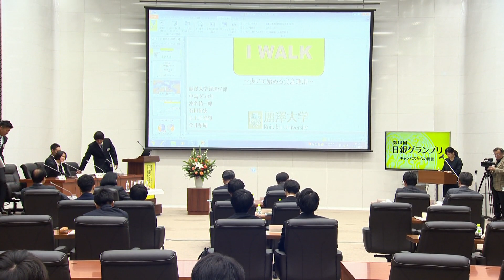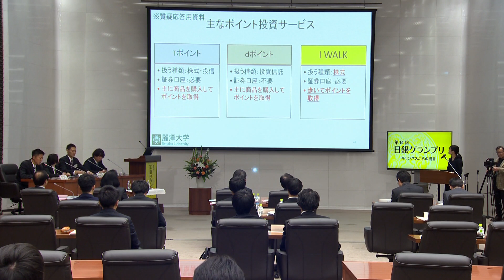第14回日銀グランプリ⑧麗澤大学質疑応答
2018年11月23日（金・祝）に日本銀行本店において実施した第14回日銀グランプリ決勝大会の模様です。
日銀グランプリの詳細については、日本銀行ホームページをご覧ください。